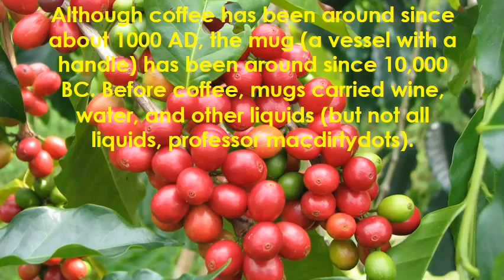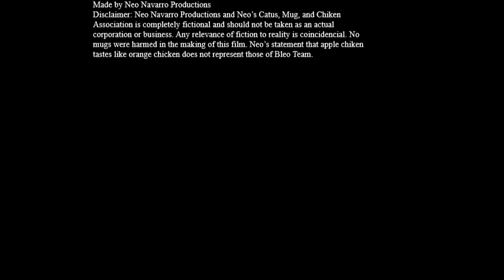History of Coffee Mugs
Feat. First ever animated catus